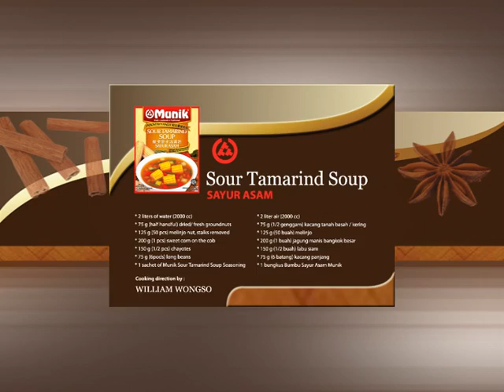MUNIK Sayur Asam (Sour Tamarind Vegetables Soup) cooking direction by William Wongso